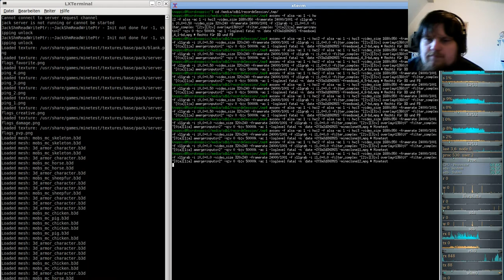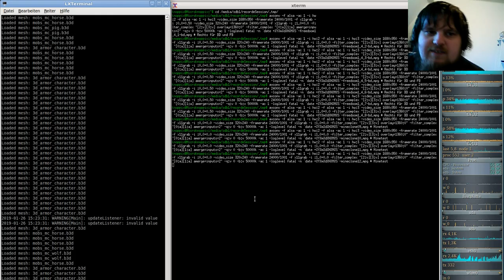MineClone2 Server( Minecraft clone auf der Minetest-Engine ) #12